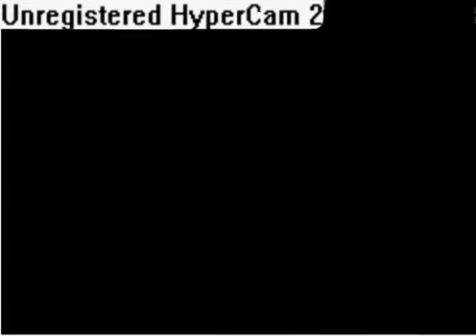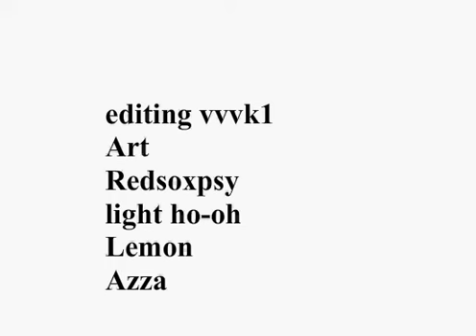Pokemon emerald version master abridged episode 9 /ep34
episode 9: Galactic berries

i cant get these bloody line off the video
i know the pokemon are used for a nother game (created by light ho-oh) so please dont p me off